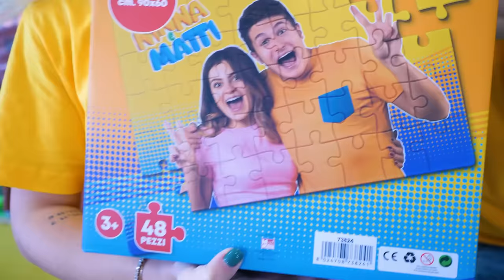NASCONDINO NEL TUO COLORE AL PARCO GIOCHI GIGANTE CON I NOSTRI AMICI!🫣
Giochiamo a Nascondino nel tuo colore al parco giochi gigante con i nostri amici nel nuovo video di Ninna e Matti! Chi vincerà la challenge di nascondino: noi, @DanieRobbi o @SalvoGiorgiaWaooo ?
Ringraziamo: Felicilandia Roma

🧩Ordina su Amazon i nuovi giochi di Ninna e Matti